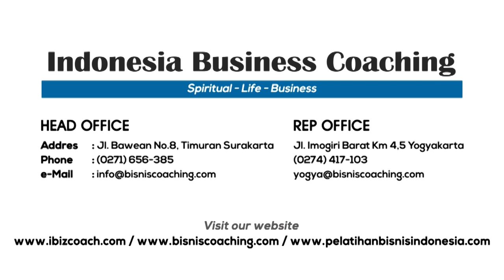SEDIKIT BICARA, BANYAK CLOSING ? - VLOG 8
SEDIKIT BICARA, BANYAK CLOSING ? Sedikit tips dari saya!!. TONTON SAMPAI HABIS

VLOG dari Coach Edwin Indarto, tentang "Bagaimana melakukan proses penjualan tanpa banyak bicara?"